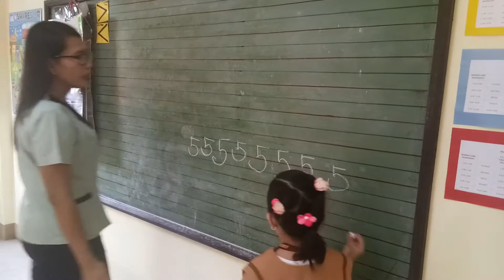March 24, 2018